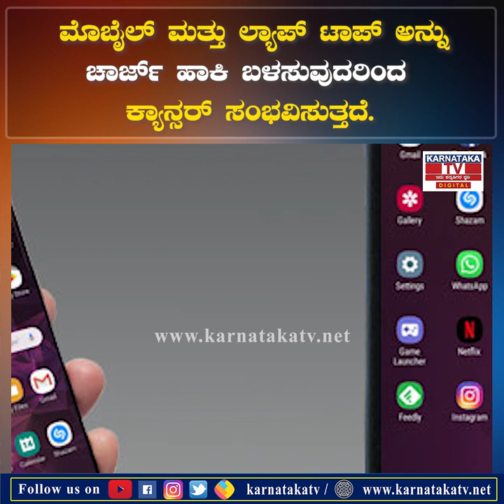Mobile : ಮೊಬೈಲ್ ಮತ್ತು ಲ್ಯಾಪ್‌ಟಾಪ್ ಅನ್ನು ಚಾರ್ಜ್ ಬಳಸುವುದರಿಂದ ಕ್ಯಾನ್ಸರ್ ಸಂಭವಿಸುತ್ತದೆ|Karnataka News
Mobile : ಮೊಬೈಲ್ ಮತ್ತು ಲ್ಯಾಪ್‌ಟಾಪ್ ಅನ್ನು ಚಾರ್ಜ್ ಹಾಕಿ ಬಳಸುವುದರಿಂದ ಕ್ಯಾನ್ಸರ್ ಸಂಭವಿಸುತ್ತದೆ | Karnataka News